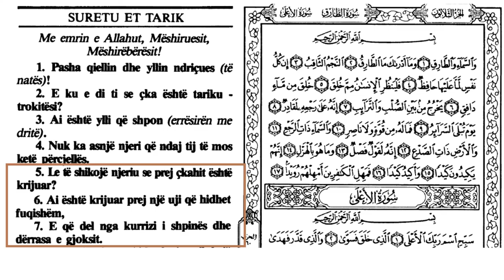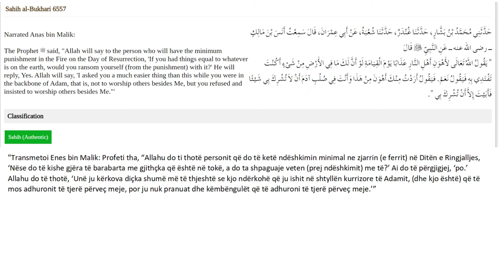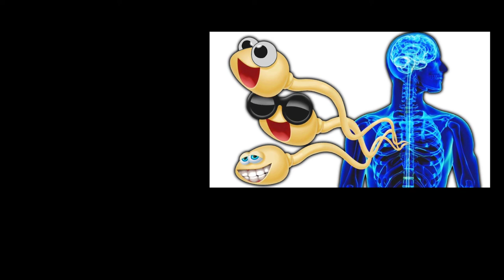Ku krijohet sperma e mashkullit sipas islamit?